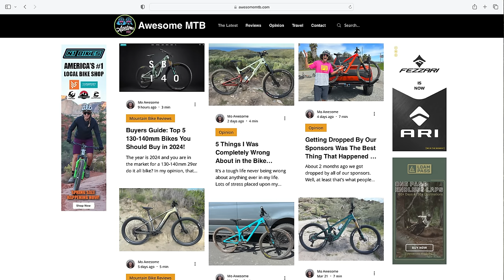Is the 2024 Pivot Switchblade the BEST Enduro 29er? (Bike Review)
The new Pivot Switchblade is here for 2024 and we have been fortunate to have it in for testing for the last few weeks. Is this the ultimate do everything enduro 29er? Or did Pivot Cycles fall short of their  goal? Let's find out in the long term review of the Pivot Cycles Switchblade!

In the market for a Pivot? Call Shaun from N+1 bikes and tell him we sent you!

✅ In the market for a bike? Call Shaun from N+1 bikes and tell him we sent you!
✅ Our favorite riding hydration? Tailwind Nutrition!

-Mo and Hannah